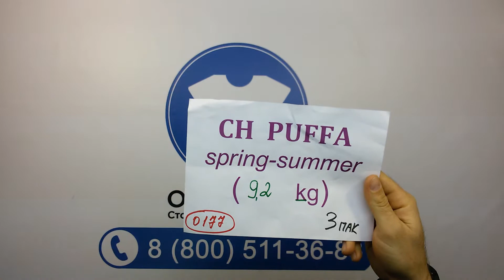0177 ch puffa spring/sammer 3пак - ветровки детские весна/лето англ 9.2кг 9€/кг 26шт